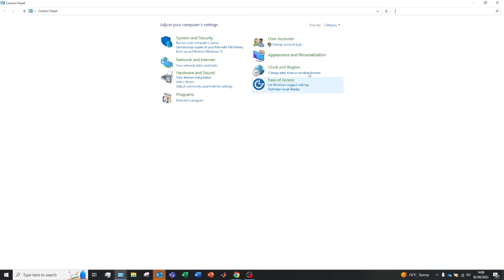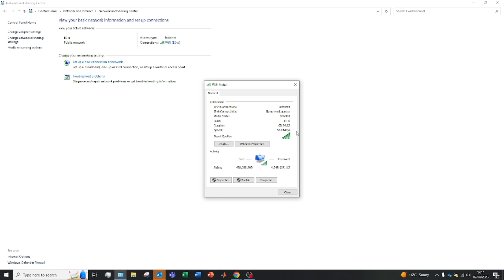Como saber la contraseña de mi WiFi de mi pc Windows 10 (2026) ✅ PASO A PASO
Aprenderás como averiguar la contraseña de tu Wifi Paso a paso!

"Sumérgete en el fascinante mundo de la conectividad en el hogar con nuestra guía completa sobre el WiFi de casa. En este exhaustivo video, te llevamos a un viaje desde la instalación inicial hasta la optimización avanzada, ofreciéndote un paso a paso detallado para garantizar que tu red doméstica sea rápida, segura y eficiente en 2024.

Desde los conceptos básicos de la configuración de tu enrutador hasta estrategias avanzadas para mejorar la señal, explorarás todas las dimensiones de la conectividad en casa. Aprenderás a gestionar dispositivos conectados de manera eficaz, asegurándote de que cada miembro de tu hogar disfrute de una conexión sin interrupciones.

Además, desbloquea secretos sobre cómo personalizar tu configuración WiFi para adaptarse perfectamente a tus necesidades específicas. Con consejos prácticos, trucos avanzados y soluciones para posibles problemas, esta guía definitiva te convertirá en un experto en la gestión del WiFi en casa.

Transforma tu hogar en una zona de conectividad sin igual, maximizando la velocidad y la estabilidad de tu red. Mantente al tanto de las últimas tendencias tecnológicas y asegúrate de que cada rincón de tu hogar esté conectado de manera eficiente. 🏡📶

⭐ PALABRAS CLAVE ⭐
wifi
contraseña
password
windows 10
saber contraseña

Método paso a paso para recuperar la contraseña de tu WiFi en Windows 10.
Acceso rápido y sencillo a la contraseña de tu red WiFi desde tu PC.
Cómo encontrar la contraseña de tu red WiFi sin necesidad de programas adicionales.
Exploración de las opciones integradas en Windows 10 para recuperar la contraseña de tu red inalámbrica.
Aprende a visualizar la contraseña guardada de tu WiFi en pocos pasos.
No más olvidos: recupera la contraseña de tu red WiFi en minutos.
Descubre cómo acceder a la configuración de red para encontrar la contraseña de tu WiFi.
Utiliza esta guía rápida para recuperar la contraseña de tu red WiFi de forma segura.
Consejos y trucos para gestionar y recordar las contraseñas de tus redes inalámbricas.
Mantén tu conexión WiFi segura y accesible con este sencillo método.
No te quedes desconectado: recupera fácilmente la contraseña de tu WiFi en Windows 10.
Cómo encontrar la contraseña de tu red WiFi de forma rápida y sin complicaciones.
Descubre cómo acceder a la información de red para encontrar la contraseña de tu WiFi.
Aprende a utilizar las herramientas integradas de Windows 10 para gestionar tu red inalámbrica.
Mantén la seguridad de tu red WiFi al recuperar la contraseña desde tu PC.
Solución rápida para aquellos que han olvidado la contraseña de su WiFi en Windows 10.
Accede a tu red WiFi de nuevo en cuestión de minutos con este método sencillo.
No más búsquedas infructuosas: recupera tu contraseña de WiFi con facilidad.
Consejos prácticos para recordar y gestionar tus contraseñas de red de forma segura.
Mantén el control de tu conexión WiFi al tener acceso a la contraseña desde tu PC.